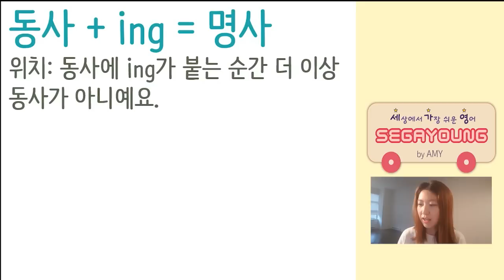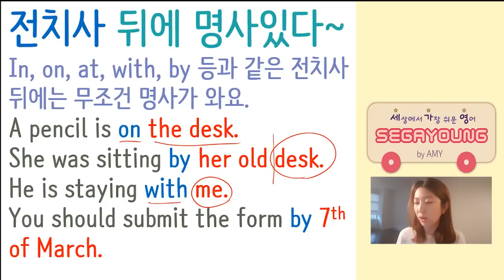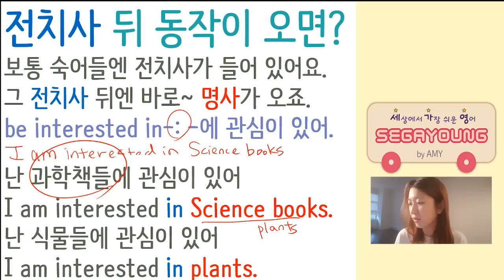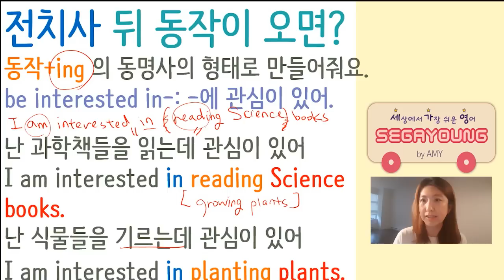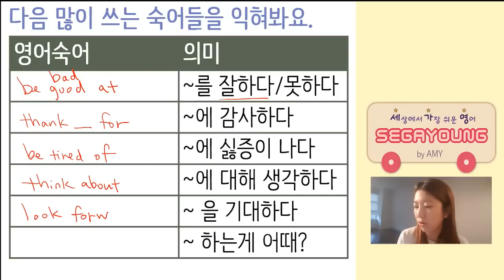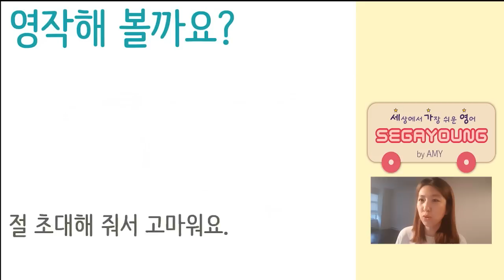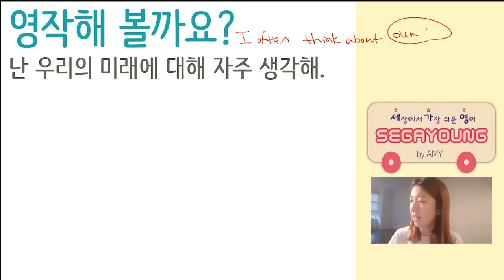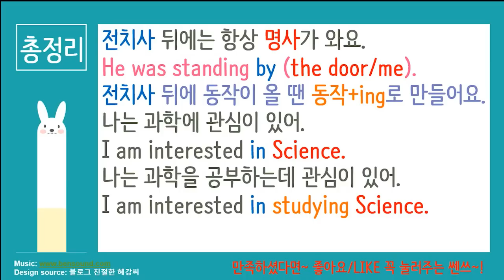[세상에서 가장 쉬운 영어 105화] 전치사 뒤 ing#동명사#영문법#세가영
안녕하세요~ 모두들!
너무나 오랜만이예요~ 그동안 서울에서 밴쿠버로 넘어 온데다, 시차도 있고, 두 아이들의 적응 문제도 있고 해서, 드디어 슬슬 정상의 삶으로 돌아오고 있는 중이랍니다.

오늘 가져온 주제는 "전치사 뒤에는 꼭 명사"를 써야한다는 규칙을 먼저 알려드릴거예요. 그런 후, 전치사 뒤에 동작을 써야 할 경우들을 함께 살펴보고, 그렇게 전치사 뒤에 동작을 붙여야 할 때는 어떻게 그 동사의 모양을 바꿔야 하는지도 배우실 수 있습니다.

또한 오늘 강의에서는 자주 쓰이는 숙어들도 외우실 수 있어요.
그럼 오랜만에 함께 달려 볼까요? 고고!!